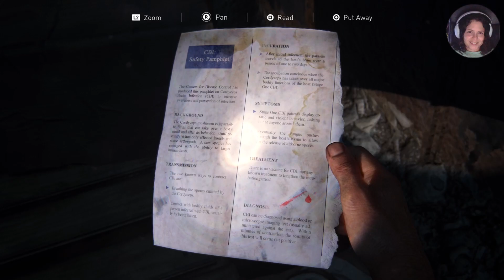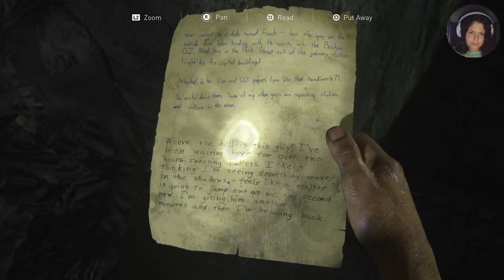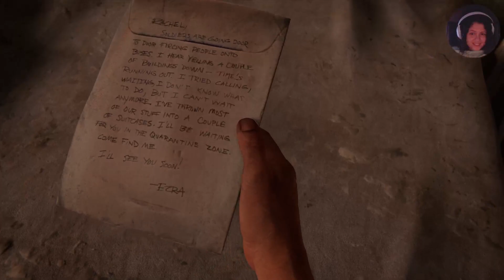The Last of Us Remake PS5 (pt2) Emotional Playthrough Gameplay w/ Commentary - HARD difficulty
Been waiting for this for so long - this is my playthrough of The Last of Us Part 1 remake on PS5, hope you enjoy the game and commentary. I've been streaming on Twitch for a couple months, games have always brought me a lot of joy and Last of Us is definitely my favorite game ever. This will be a full game playthrough including the story campaign walkthrough, cinematics, cut scenes, story missions, OST (original soundtrack), and more.